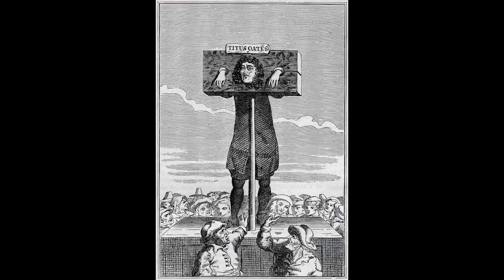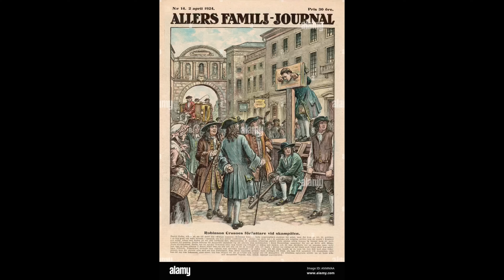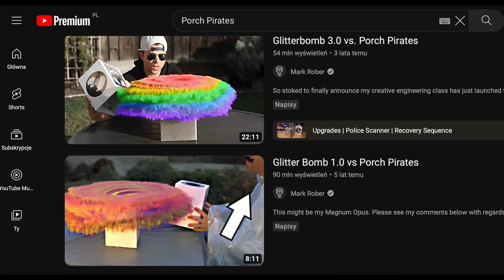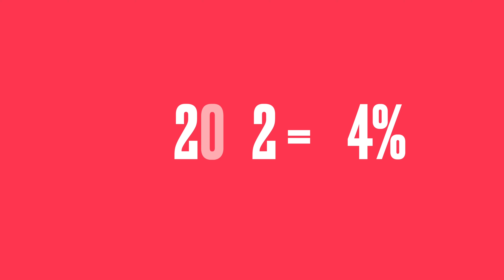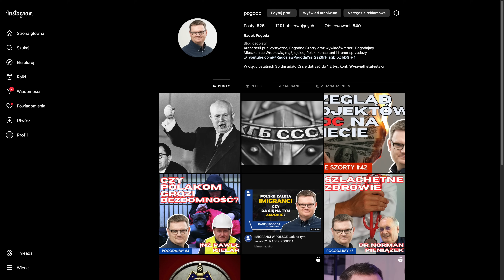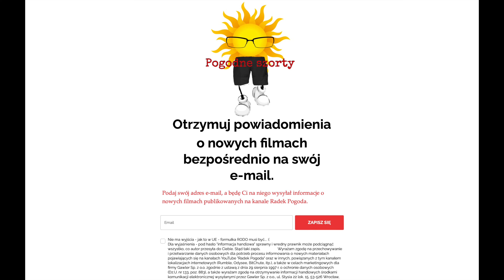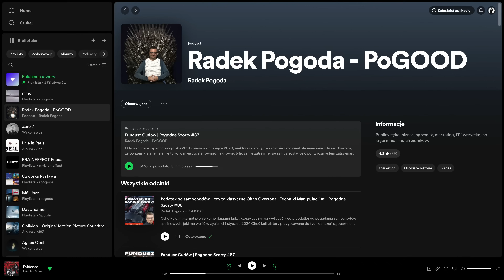Dla kogo pisze się prawo? | Pogodne Szorty #104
W dawnej Europie zasady były względnie proste: prawo służyło zapewnieniu bezpieczeństwa i sprawiedliwości mieszkańców danego kraju i opisywało obowiązki i przywileje poszczególnych obywateli.

Wiadomo było kto jest kim: złodziej i przestępca był tym złym, żyjący w zgodzie z prawem obywatel - tym dobrym. Kto respektował przepisy, ten nie musiał drżeć o swój los, bo stał za nim autorytet i siła państwa.

Dziś nic już nie jest takie jednoznaczne i czarno-białe, bo w relacji z policją krajów progresywnego Zachodu, to nie złodziej, a obywatel może mieć problemy.

Spójrzmy na dzisiejszy, stojący na głowie system prawny, przez porównanie go z rozwiązaniami stosowanymi od blisko tysiąca lat.

Przejdźmy przez wieki, ścieżką wiodącą od dybów, pręgierzy i katów do znikających świątecznych prezentów.

Zapraszam.

Jeśli chcesz otrzymywać na maila informacje o nowych odcinkach - zapisz swój adres e-mail na stronie

Oto lista rozdziałów:
0:00:00 Intro
0:01:02 Czym był pręgierz?
0:04:05 Jaka była funkcja pręgierza?
0:10:41 Daniel Defoe - autor Robinsona Cruzoe
0:12:39 Chłosta i tortury
0:13:45 Co z tego zostało do dzisiaj?
0:14:49 Prawo w naszych czasach
0:16:47 Prawny dziki zachód
0:21:36 Zagrożeni przez policję
0:25:07 Glitter bomb project
0:26:20 Jakiej skali jest to problem?
0:29:06 Skutki społeczne
0:31:14 Defund the police
0:32:39 Pomyślcie o naszym otoczeniu
0:34:26 Zapisz się